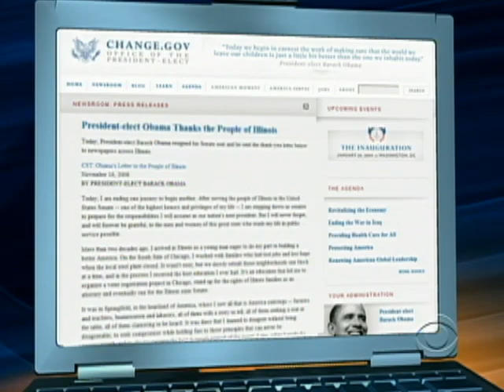Transition To The White House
Barack Obama has kept mum on plans for his cabinet, but there are signs he is rapidly moving ahead with his transition. Thalia Assuras reports.